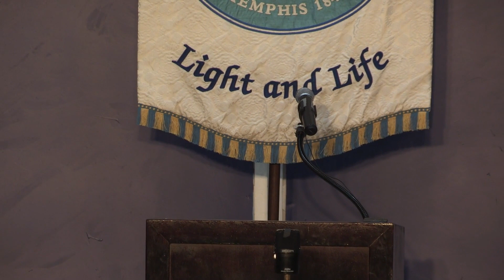St. Mary's Grandparents Day 2023